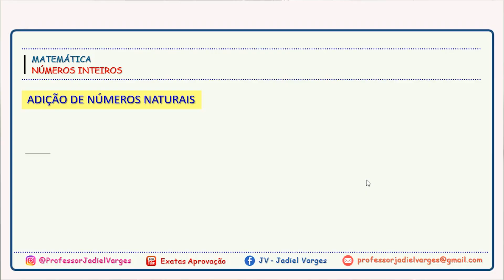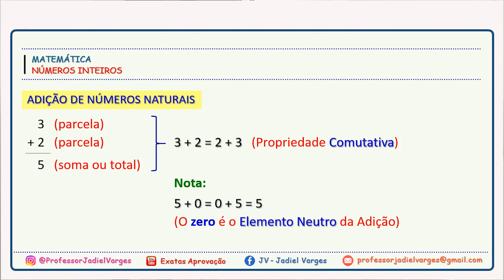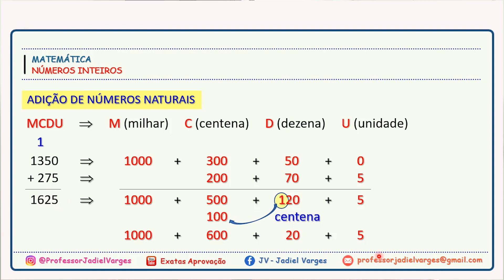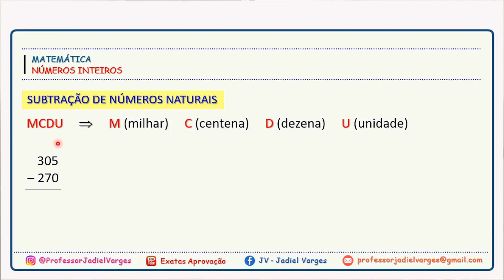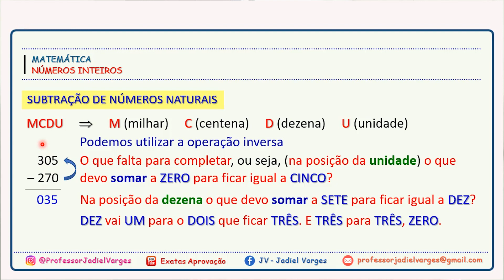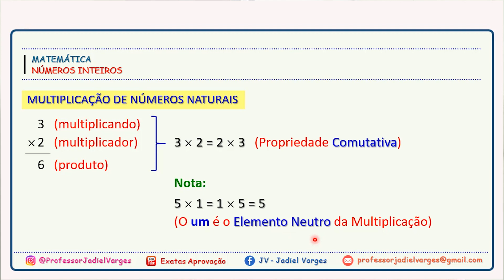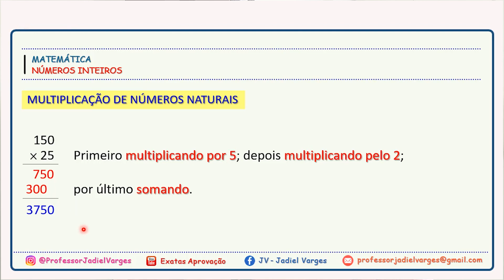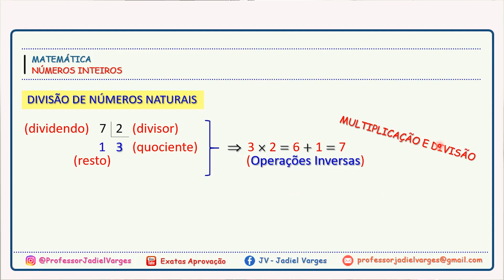CONCURSO DA EMBASA - Matemática - Operações com Números Inteiros- Parte 01/06